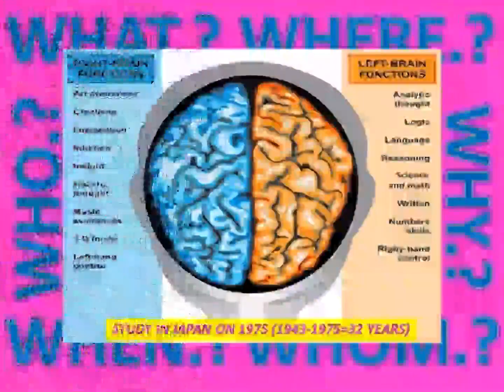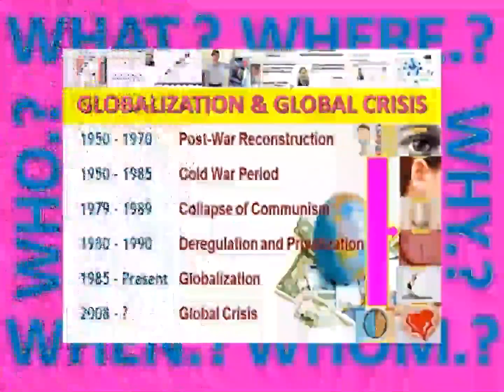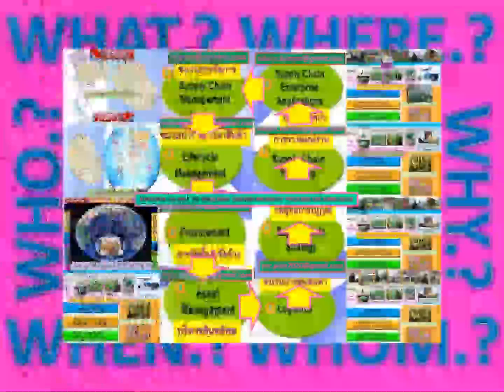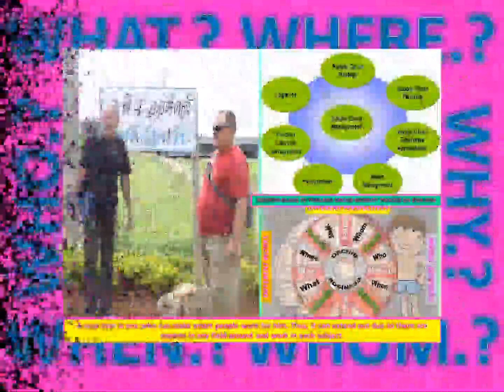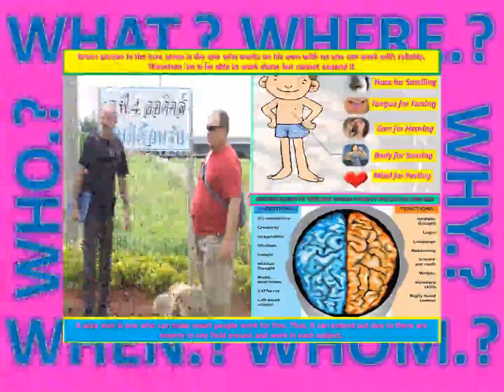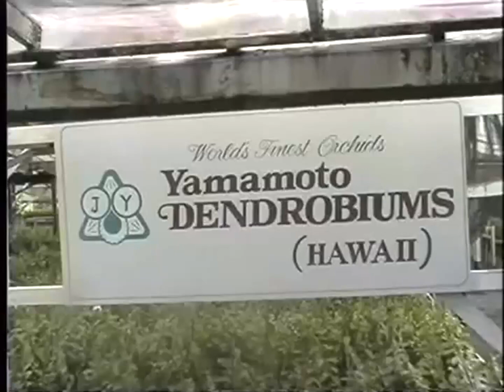lanna nobile 2021-2050 WORLD MOBILITY Rieul LEBRETON-REUNION ISLAND-INVENTION